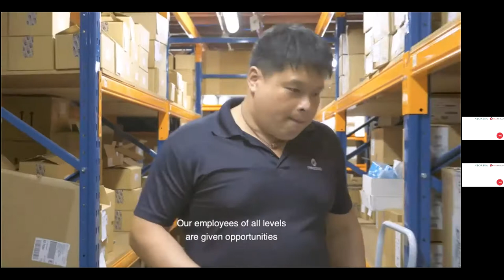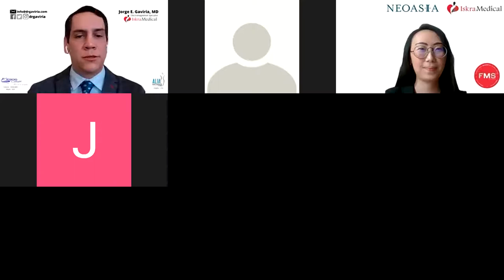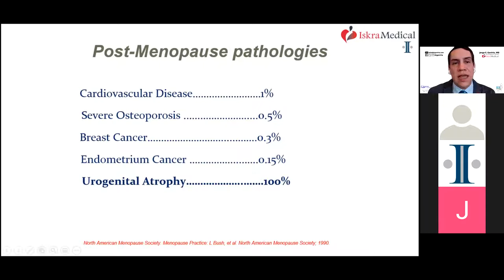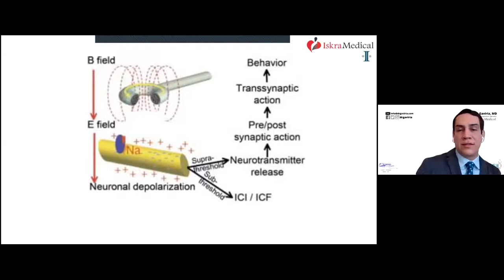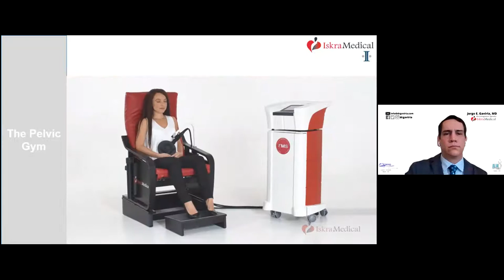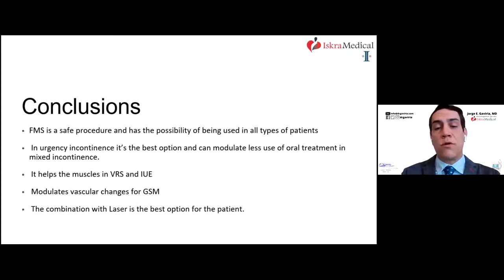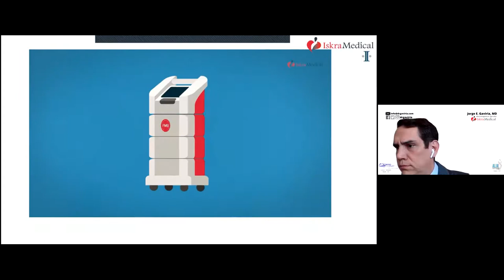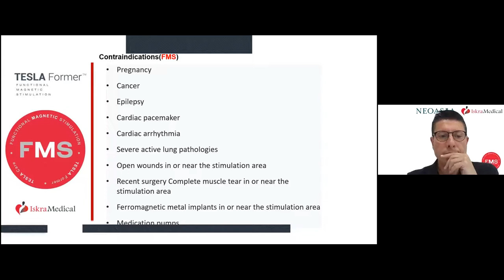Tesla Former Gynecology Webinar with Dr. Gaviria - 11th May 2020